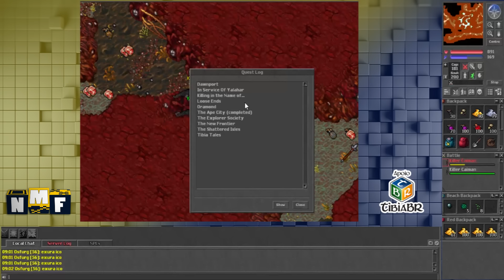Tasks - Tibia #19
Segunda parte do video do Osfurg #19 no Youtube, mostrando as tasks feitas a partir do level 50! Nao deixem de ver o video ate o final!

Avalie o Vídeo e deixe seu comentário!

Doações em Tibia Coins para: Osfurg